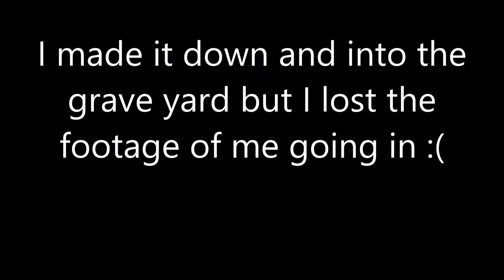Panda Plays The Saboteur Pt 1 "Blooming Boxes Angry Germans"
Things go horribly wrong